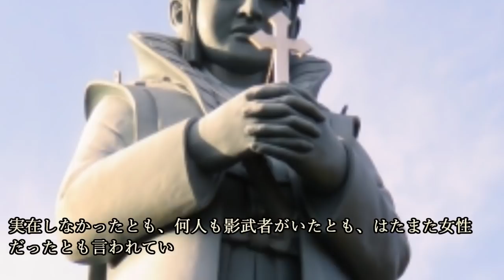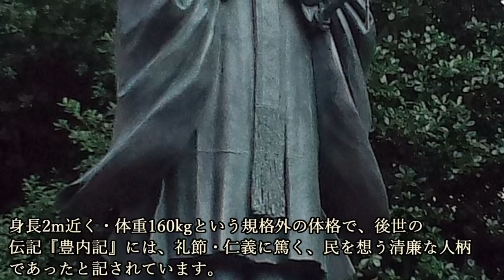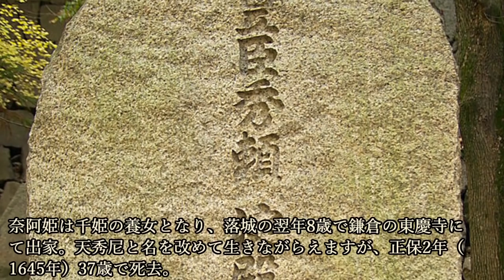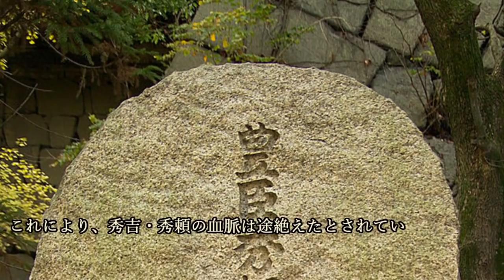豊臣秀頼は生きていた？ 薩摩落ち伝説と島原の乱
～画像～

～音源～